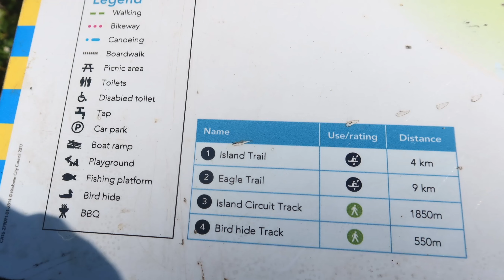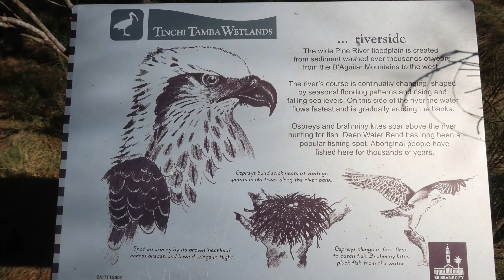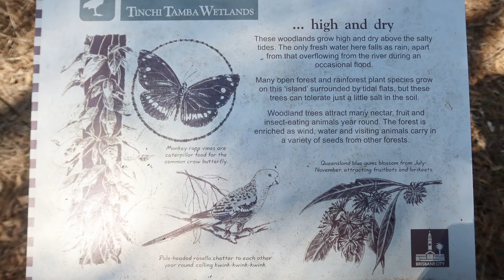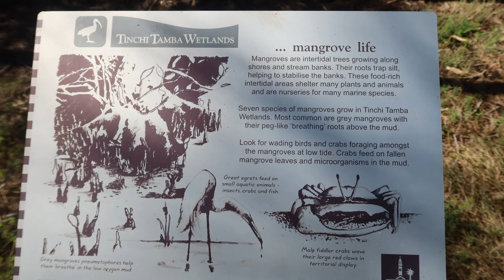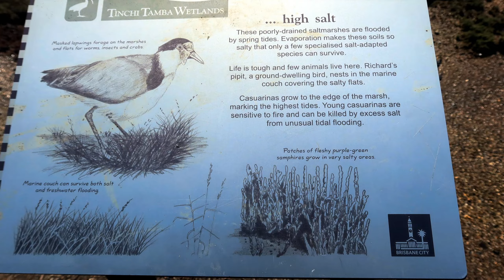RECUMBENT TRIKE RIDE TO DEEPWATER BEND AND TINCHA TAMBA WETLAND TRACK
Kangaroos, kangaroos! Where else, but down under here in Australia. In this video we ride to Deepwater Bend, located in the Bald Hills Brackenridge area, Brisbane, Australia. The Kangaroos are lounging in the grass beside the road, and on another occasion we witnessed one jump across the road and then jump between the strands of the barbwire fencing. It was a cloudy day which gave the river a very tranquil look. It was very serene . We enjoyed our coffee break, before we headed down to check out the Tincha Tamba wetland track. The last time we rode on it was very rough and corrugated, so we were pleasantly surpprised to find the path graded and smooth. So beautiful the Australian bush and bird sounds. Come  along for the ride. Don't forget to give us a like if you enjoy the video and leave a comment and if you would like to see more of our videos, hit the subscribe button.